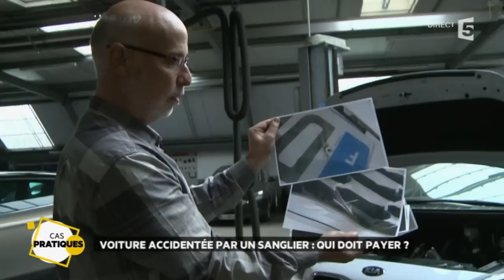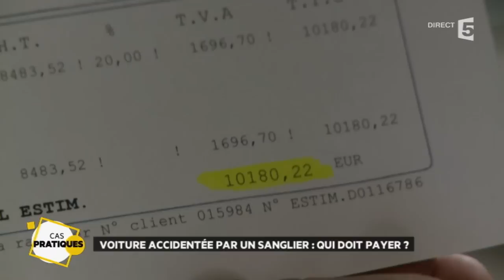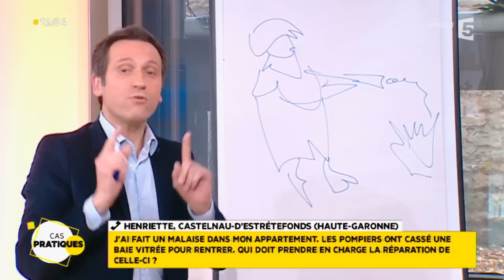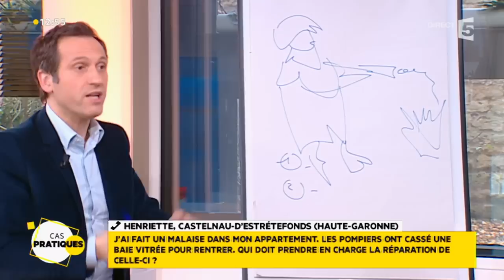Les Cas Pratiques du 16 décembre 2015